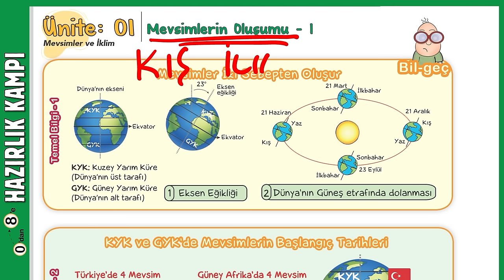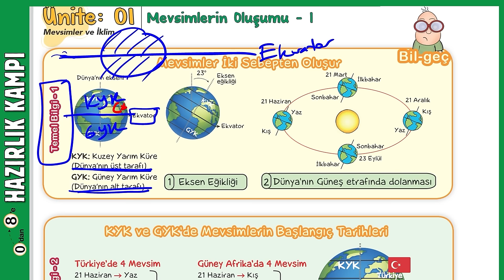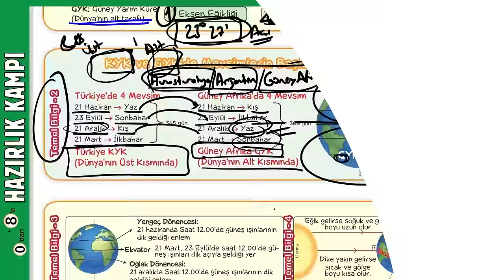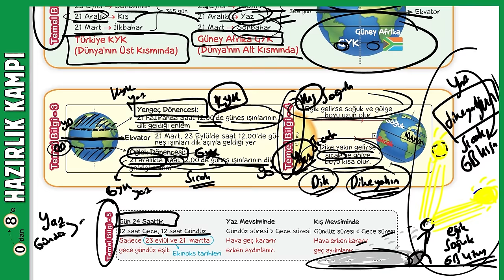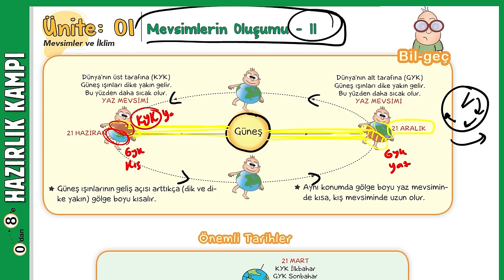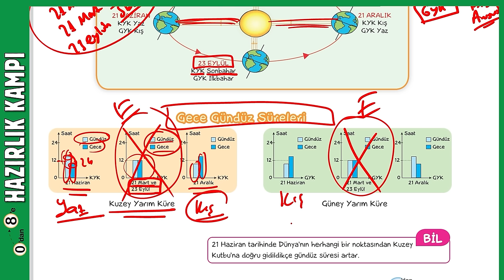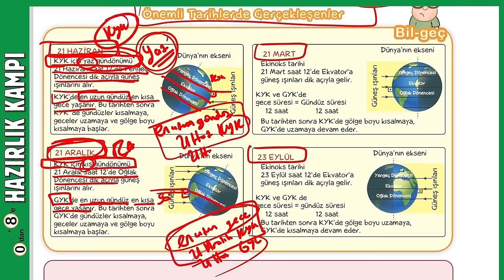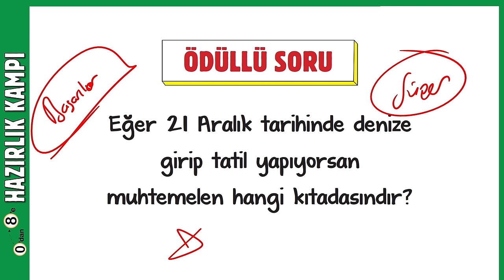Mevsimlerin Oluşumu 📗 0'dan 8'e Hazırlık Kampı #2024 🚀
0'dan 8'e Hazırlık Kampı başladı! ✨ Bugün Fen dersinde, sizlerle beraber ''Mevsimlerin Oluşumu'' konusuna doğru uçuşa başlıyoruz. İyi seyirler! 😎

0’dan 8’e Hazırlık Setinin arkasındaki kodu kazı, 2025 tonguçDERSHANE’de erken kayıt fırsatlarına ek %25 indirim kuponu kazan! Detaylar